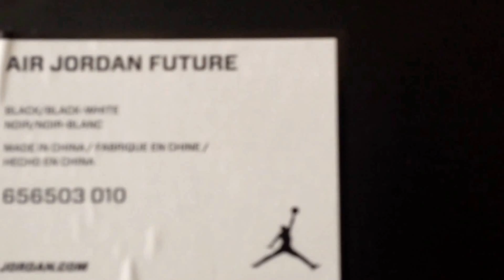I bring the Future....... Air Jordan Style!!!!! Boom Skeng!